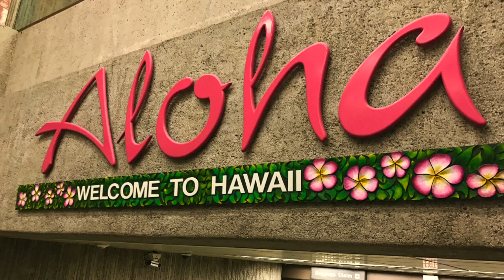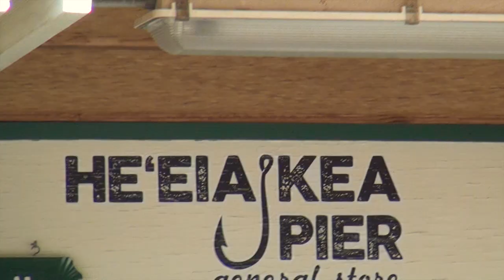HAWAII TRIP 2017 PART 1 VIAGEM AO HAVAI - PARTE 1 OAHU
An American/Brazilian couple travel to Hawaii ,Come along for the journey..
Lara & Conor